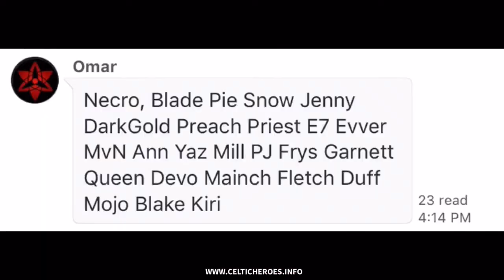A rough start on Necromancer - Rosmerta Forever - July 14 (Celtic Heroes)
Necromancer had a rough start for Forever on Rosmerta, but the team pulled together and got him killed before rage. July 14, 2016
Celtic Heroes MMO for iOS  & Android